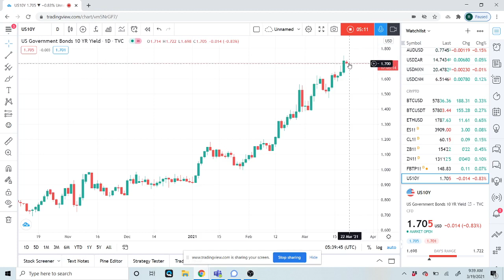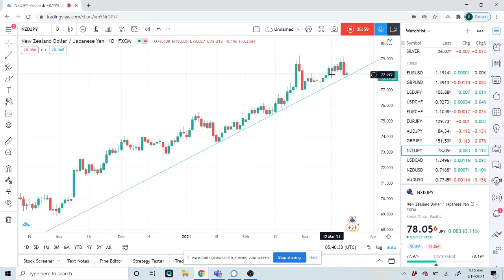FOREX & CRYPTO TRADING 19th Mar an institutional view for individual traders from PrivateerFX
SPX/ES_F core short, NB 3890
NZDJPY 'if you liked it then ...'
USDJPY
BTHUSD, ETHUSD
ZN/US10Y should you be trading?